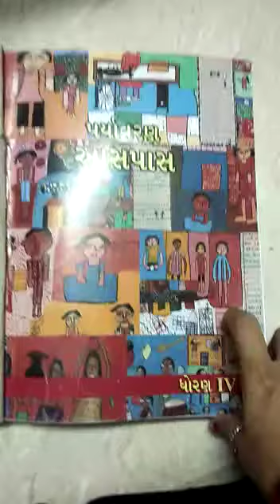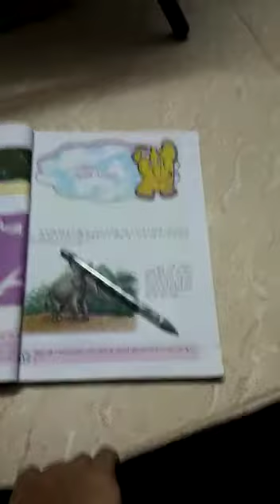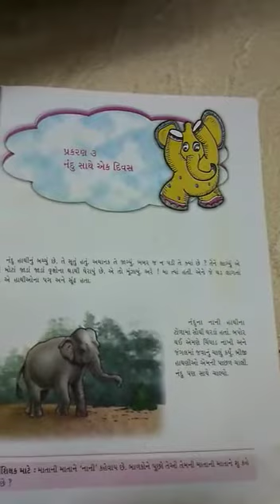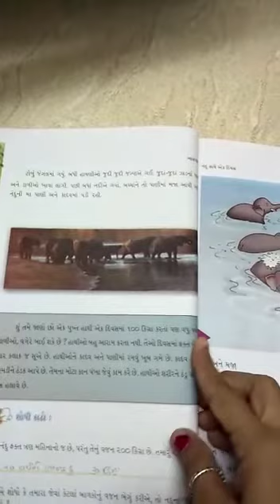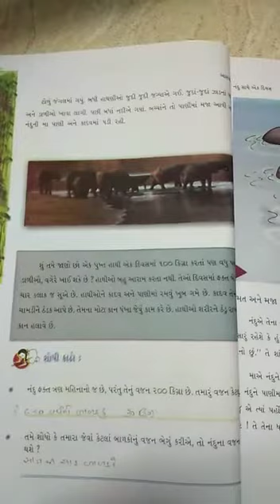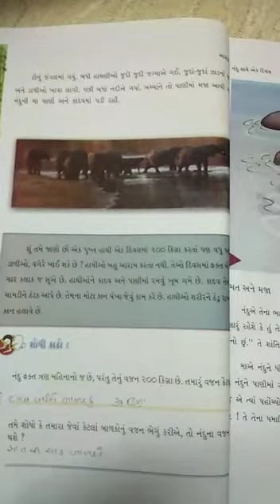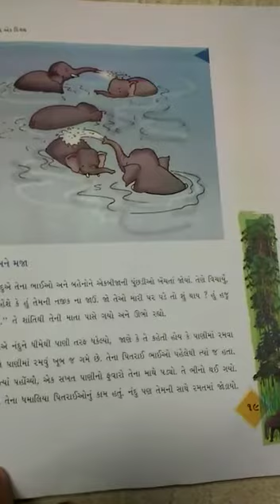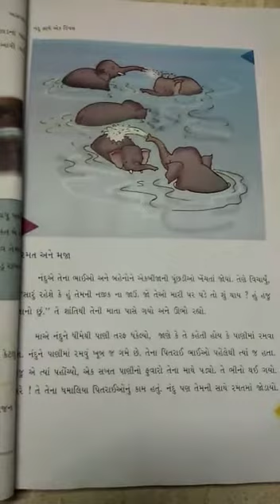ધોરણ-4, પર્યાવરણ, પ્રકરણ-3